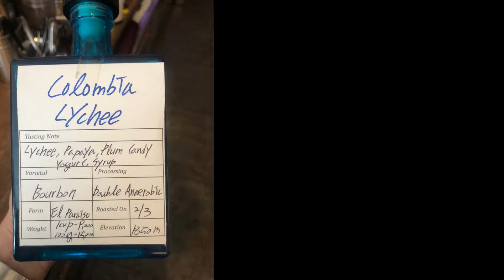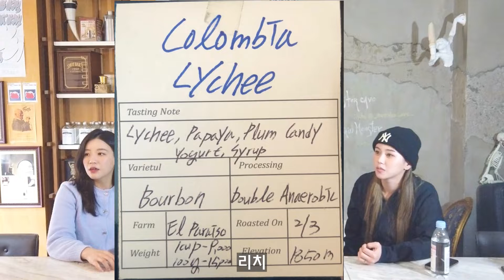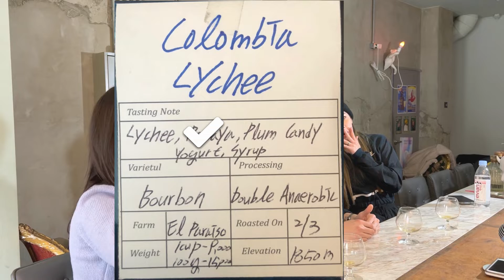돌+아이 게스트들과 함께 "커피 캐치마인드"를 해 보았습니다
0:00 촬영 전 에피소드
1:53 오프닝
2:02 게스트 소개
4:11 커피 캐치마인드
6:43 커피 준비중
7:14 첫번째 커피 테이스팅
10:35 1라운드 평가